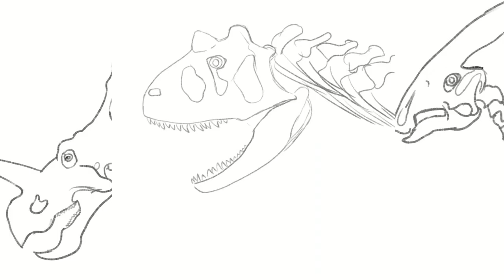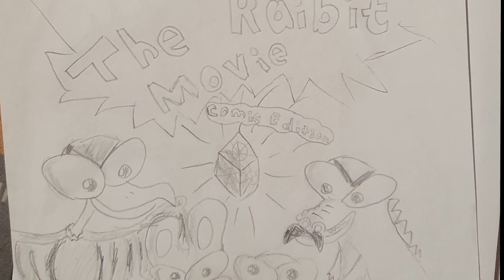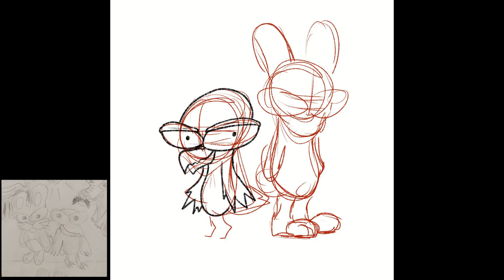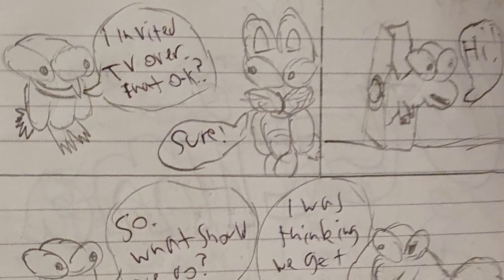Remaking My TERRIBLE Old Art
I found some of the terrible old art I made as a kid. Watch as I attempt to fix it!

Timestamps:
Intro: 00:00
Preamble: 00:10
Old Art Montage: 03:03
Remaking Alien: 06:55
Remaking Byrd & Raibit: 09:07
Remaking Self Portrait 10:25
Afteramble and Reflection: 12:42
Outro: 16:43

Additional Credits:
Nice - Michael Rosen
Filter Coffee Image - vallari.a